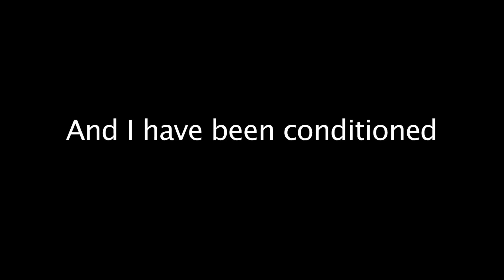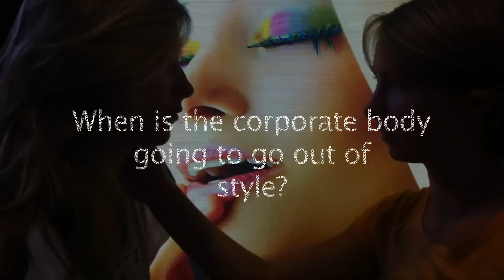"Consumed" (Project 52, Week 29)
Did you like this video?  and to see all the videos and learn more.

Molly Stuart collaborates with Daniel to produce a powerful statement from a powerful young woman.  This is the 28th installment of Daniel Mollner's Project 52. Help him on this marathon of art and creativity by sponsoring his project